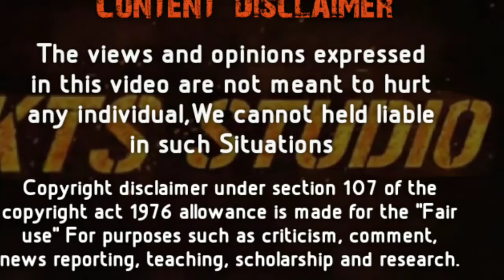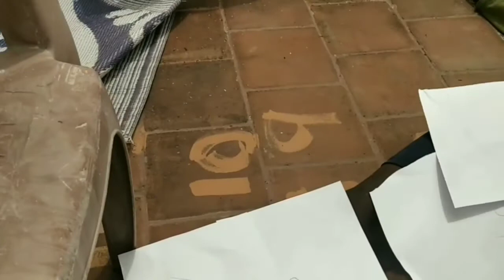1 Man Army/New series/Solo Acting/Isak creations/Episode 1/133/KTS Studio presents